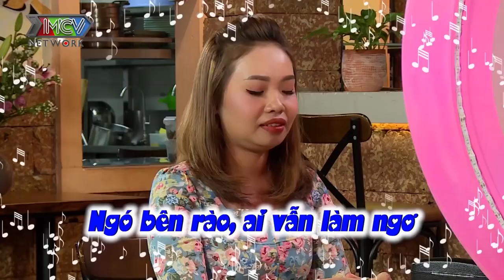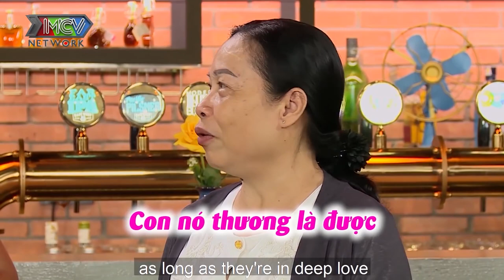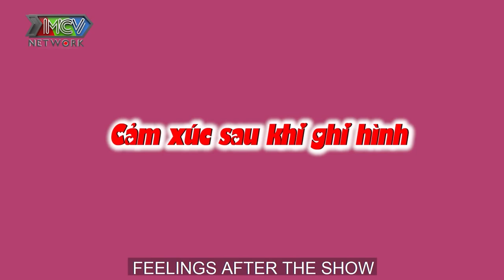ÔNG BỐ ĐƠN THÂN nuôi con trai 7 tuổi đi hẹn hò mong tìm VỢ MỚI vừa gặp đã phải lòng nàng Marketing